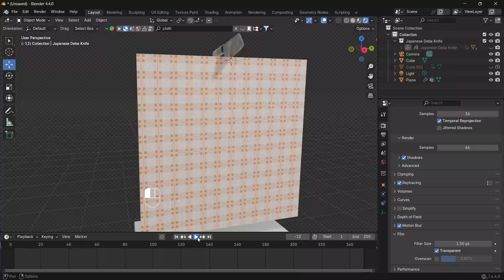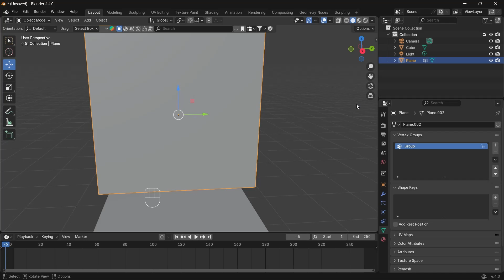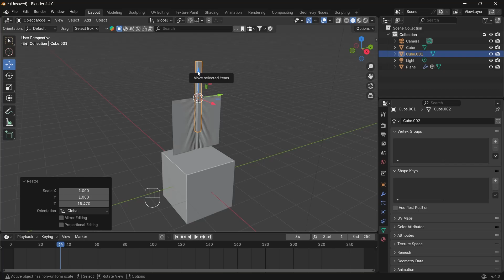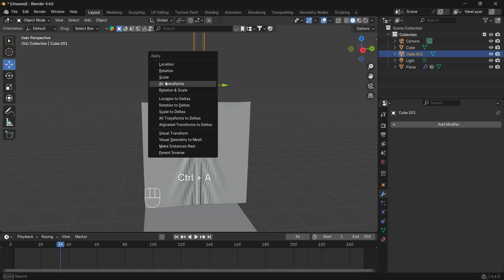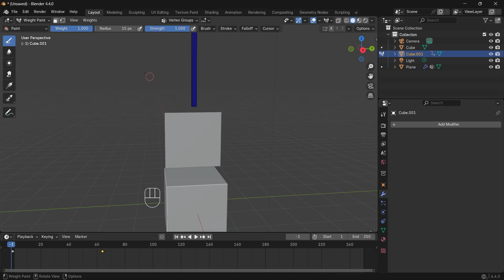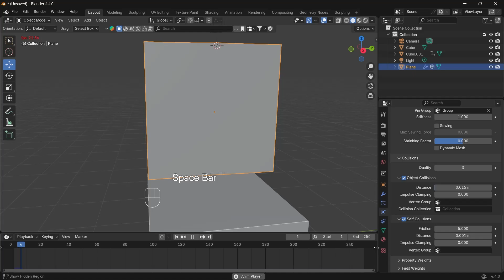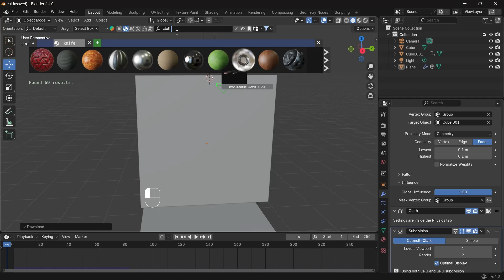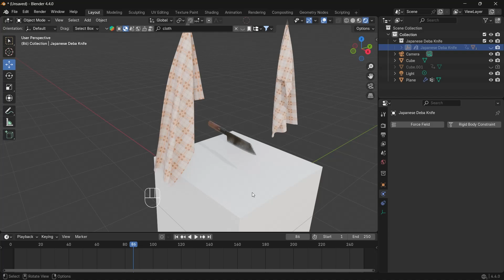How to Cut Cloth in Blender (Step-by-Step Tutorial)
Learn how to cut cloth in Blender with this step-by-step tutorial! Whether you're a beginner or looking to refine your simulation skills, this guide will walk you through everything you need to know — from setting up your cloth and collision objects to using Blender’s cloth physics and modifiers for a realistic tear or cut effect.

🎯 What you'll learn in this video:

How to set up cloth simulations in Blender

Techniques for cutting or tearing cloth realistically

Using vertex groups, masks, and forces

Tips for animation and rendering